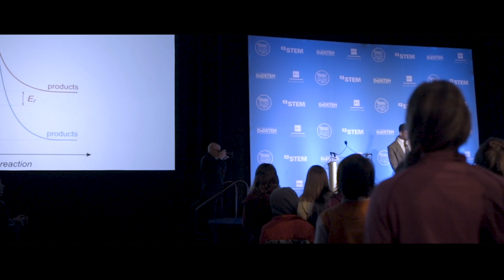Why STEM? | Justin J. Shaifer | STEM Keynote Speaker Demo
Justin J. Shaifer is a PhD student at Columbia University and the Executive Director of Fascinate Inc. a 501 (c)(3) non-profit created to excited underrepresented students about STEM.

Also known as Mr. Fascinate, Justin is a popular science communicator and STEM education specialist, having reached thousands of students and educators with keynotes, digital content and workshops.

In this video, Mr. Fascinate explains why he travels the world exciting students about STEM.

"When I was a kid, I remember rappers and athletes being pretty much the only people portrayed as having amazing careers, having careers worth working hard for.

I didn't think anything about scientists or people in STEM or technology.

It wasn't until I got into a STEM career, and had all these amazing experiences, that I truly realized what I was missing out on as a student.

So I thought to myself, how would someone like me have been inspired to pursue a STEM career? Well first you gotta put on a show.

So that's what I do. I travel the world exciting students about STEM, because I believe that a cure for cancer, or a solution to world hunger, or a solution to climate change might be trapped inside the mind of one of these students who has yet to be inspired to pursue STEM.

I inspire to inspire that kid."

This video footatge was captured at XSTEM19 as a part of the USASEF - USA Science and Engineering Festival